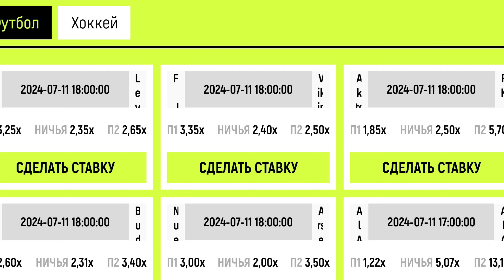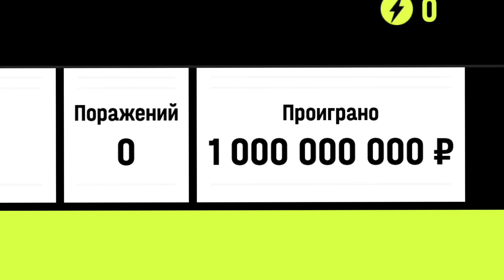ПУТЬ БОМЖА на GRAND MOBILE #42 - ✅СЕКРЕТНЫЙ БИЗНЕС в ГРАНД МОБАЙЛ (CRMP MOBILE)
Я начал путь бомжа на гранд мобайл где моя цель стать одним из самых богатых игроков на проекте grand mobile путь бомжа , получилось думаю интересно, а это уже 1 серия в которой я показываю вам самый лучший старт для новичков на гта гранд мобайл GRAND MOBILE rp crmp mobile смотри в ролике! и кстати еще в этой серии показал вам лучший топовый промо на гранд мобайл промокоды промокоды на деньги в гранд мобаил , а так же гранд мобайл заработок гранд мобаил grand mobile как устроится на работу в гранд мобайл , путь бомжа к миллионеру , grand mobile - путь бомжа 1 , grand mobile промокод, ну вообщем играю я на 20 сервере, приятного просмотра! если что то раньше я снимал разные пути еще и на блек раша black russia, еще раз приятного просмотра! гранд мобайл,grand mobile,путь бомжа гранд мобайл,Гранд мобаил,гранд рп мобайл,гранд рп путь бомжа,путь бомжа на grand mobile,grand mobile путь бомжа,гранд мобайл путь бомжа,как вступить в курганскую опг в гранд мобайл,как вступить в опг гранд мобайл,как вступить в опг в гранд мобайл,как вступить в опг на гранд мобайл,как вступить в опг grand mobile,grand mobile как вступить в опг,как в grand mobile вступить в тамбовскую опг,как вступить в опг в grand mobile гранд мобайл,grand mobile,путь бомжа гранд мобайл,Гранд мобаил,гранд рп мобайл,путь бомжа на grand mobile,grand mobile путь бомжа,гранд мобайл путь бомжа,рулетка удачи гранд мобайл,рулетка удачи в гранд мобайл,рулетка удачи в grand mobile,рулетка удачи grand mobile,новая секретная тактика в казино гранд мобайл,рулетка в гранд мобайл,играть в казино на 10 лямов рулетка в гранд мобайл,рулетка grand mobile,рулетка гранд мобайл,открытие рулеток удачи гранд мобайл